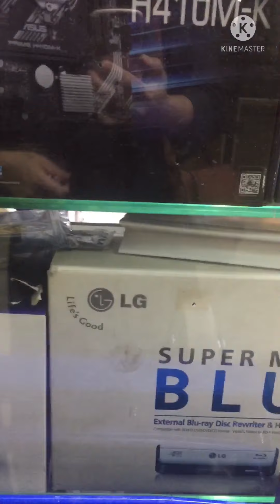Going to Hawali